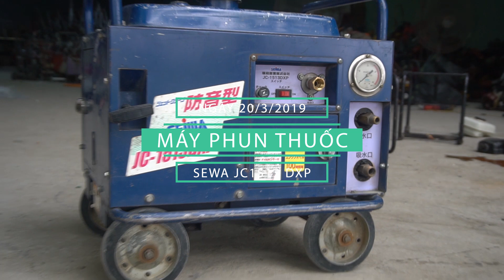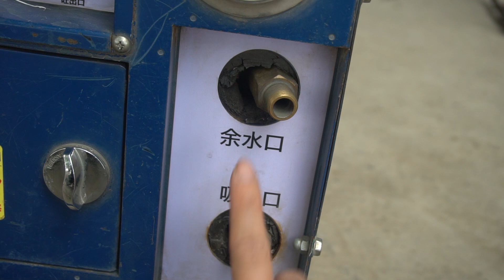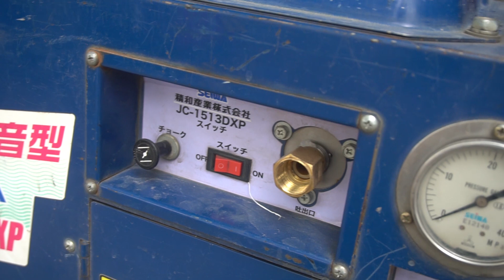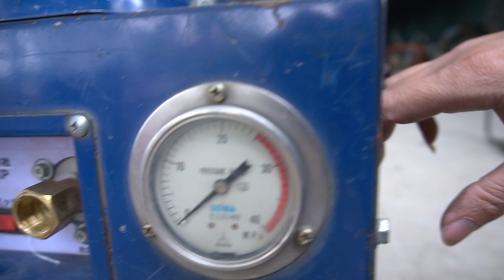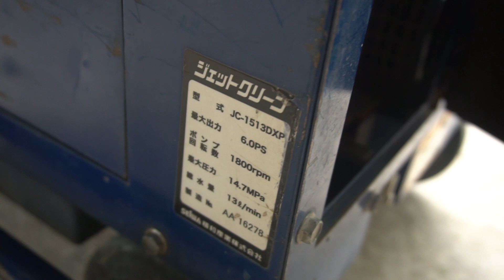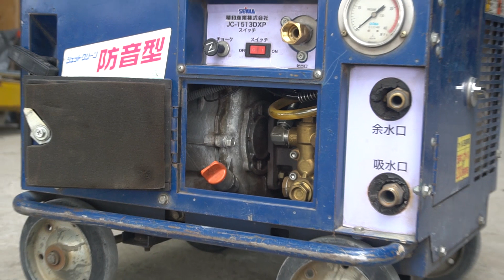Máy Phun Thuốc Trừ Sâu Nhật Bãi 3hp SEWA 1513 Động Cơ Mitsubishi GM182 Cực Chất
Máy phun thuốc trừ sâu Nhật Bãi sử dụng động cơ xăng Mitsubishi GM182 công suất 6HP cốt xéo tua chậm khả năng tải tốt hơn so với các dòng khác

Đầu xịt áp lực cao Comet 3HP ti sứ áp lực siêu khỏe thiết kế nhẹ nhàng ổn định hơn

Địa chỉ : Cc3 khu đô thị Vânh Canh HUD, Hoài Đức, Hà Nội